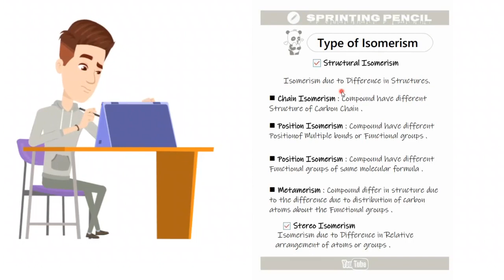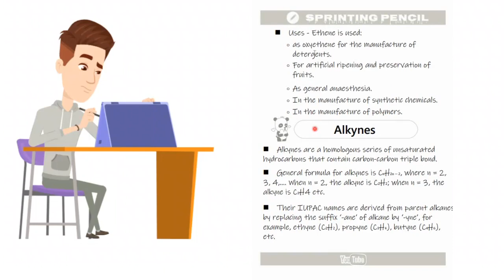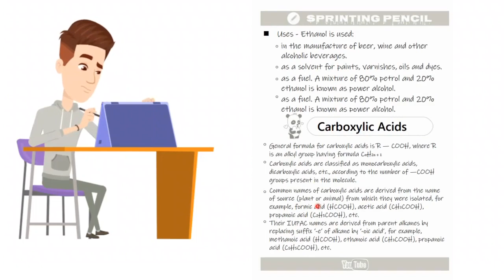Organic Chemistry ICSE Class-10th Notes || Chapter-12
For Physics, Biology and Math's visit our YouTube Channel.